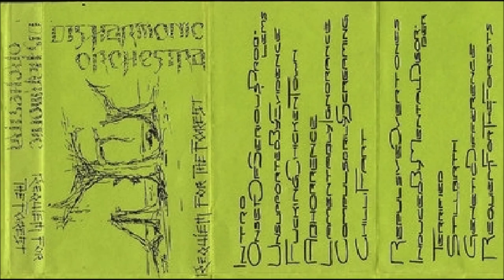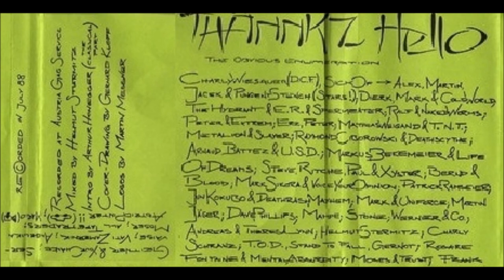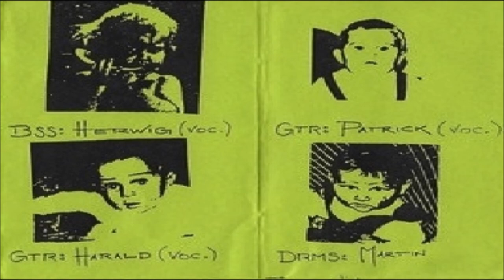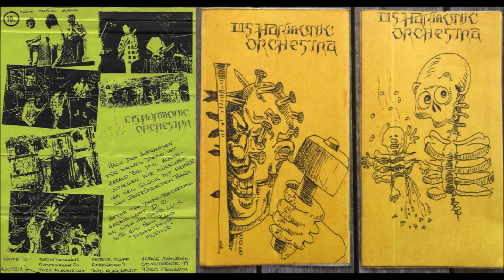Disharmonic Orchestra [AUT] [Death/Grindcore] 1988 - Requiem for the Forest (Full Demo)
00:00  1. Intro
01:03  2. Onset of Serious Problem
03:34  3. Unsupported by Evidence
06:13  4. Fucking Chicken Town
08:24  5. Abhorrence
08:49  6. Lamentably Ignorance
10:49  7. Compulsoril Screaming
13:28  8. Chilli Fart
14:11  9. Repulsive Overtones
15:47  10. Induced by Mental Disorder